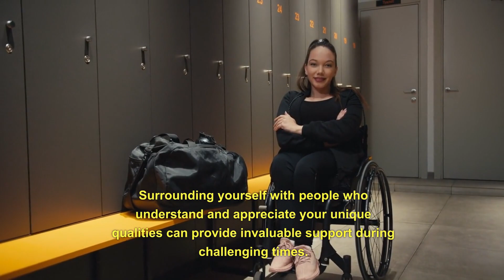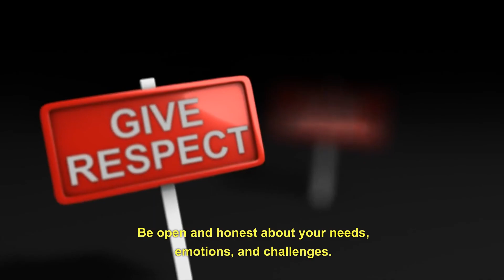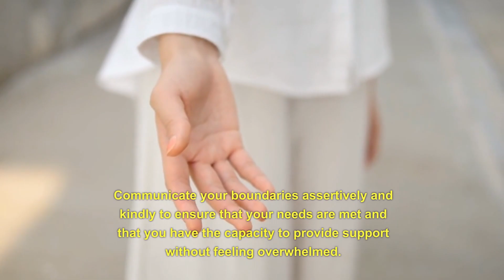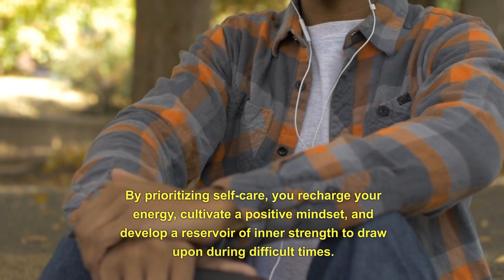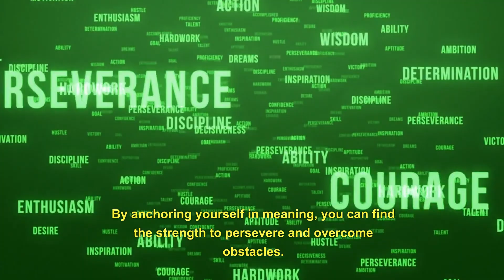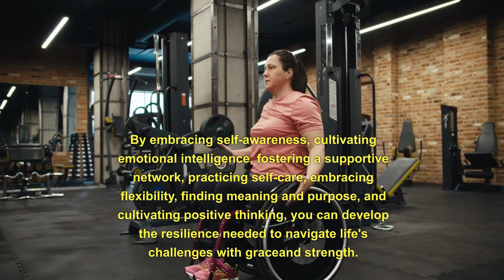Building Resilience as an INFJ (Psychology)